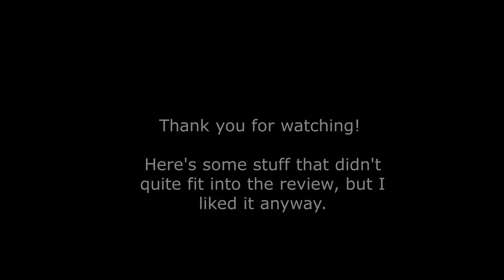What Food Goes Best With KLINGON BLOODWINE?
I taste tested the Klingon Bloodwine and Federation Sauvignon Blanc from Star Trek Wines live on my Twitch Stream, then edited it down for your viewing pleasure.  Thank you to my Twitch viewers for making this happen! Would YOU want to try either of these wines? Qapla'!